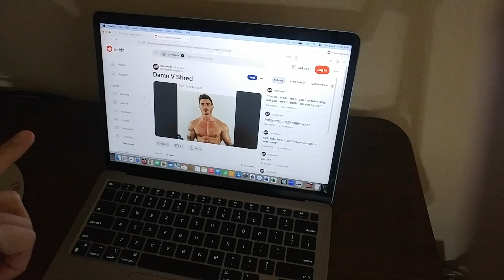Who Else Can't Stand This Guy?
In today's video I talk about the worst series of commercials out there... bar none!